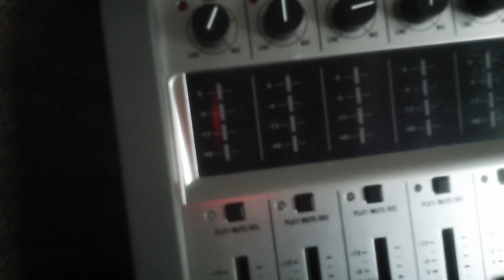Butterfly ing in butter